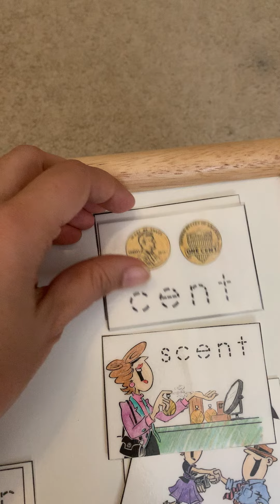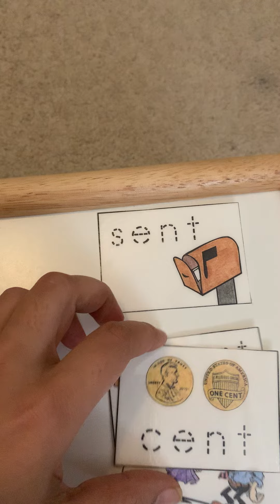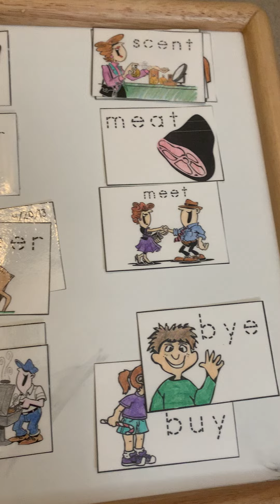Homophones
Montessori Pre-School, Toddler Programs, Private School | Flower Mound, TX

Proudly Serving: Argyle, Bartonville, Canyon Falls, Copper Canyon, Double Oak, Flower Mound, Harvest, Highland Village, Lantana, Lewisville, North Lake, Trophy Club